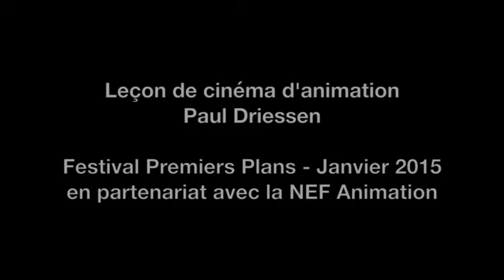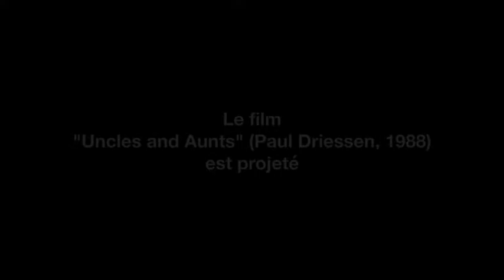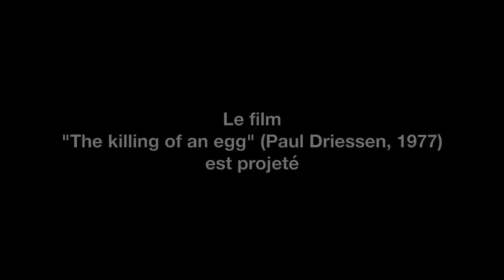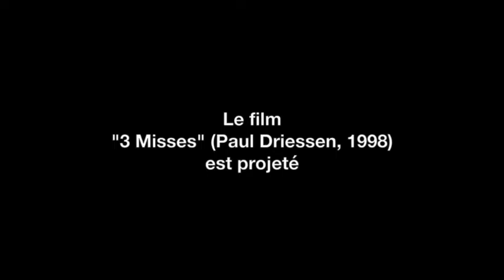Leçon de cinéma avec Paul Driessen (Festival Premiers Plans)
Cette "Leçon de cinéma" avec le réalisateur de film d'animation Paul Driessen, animée par Xavier Kawa-Topor, a eu lieu dans le cadre du Festival Premiers Plans (Angers) le 28 janvier 2016.

La captation vidéo a été réalisée par les étudiants de l'Université Catholique de l'Ouest (ISCEA).